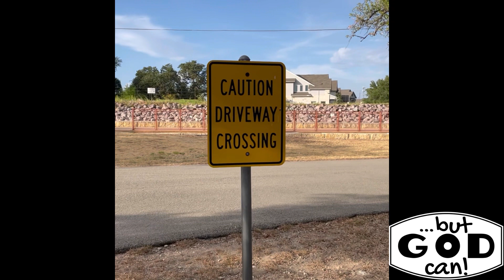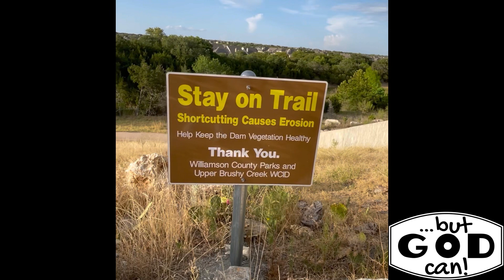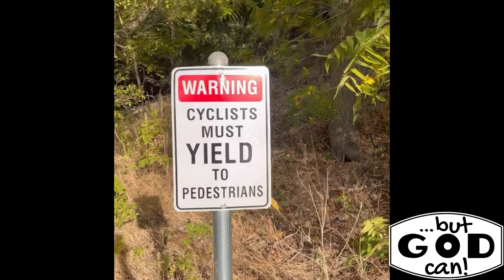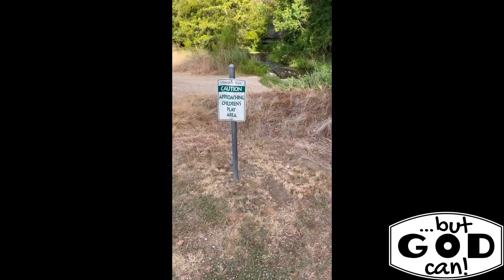Our Latest “Route 45” Destination: Brushy Creek Lake Park In Cedar Park, Texas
Today we traveled up the road a ways to Cedar Park, Texas where we found a little gem of a walking trail called Brushy Creek Lake Park. The address is:
3300 Brushy Creek Rd

Honestly…it was a great little park! There was rushing water in Brushy, there were bridges, deer, and fossils too. We loved our 45 minute walk.

Just a heads up…there are some steep parts. Coming off the dam on the back side was a steep switchback. And the route we took (through Champion Park) had us going uphill as we re-entered Lake Park from the Brushy Creek Rd. side.

Overall…great walk! Cooler than normal (only 97) and breezy with a spot or two of rain sprinkles.

Until next time…have a blessed day!

If you’re looking for a place where you can get inspiration, encouragement, recipes, farmers market tips, and conversation about health and nutrition, we’d love for you to join us.

We are Mitch and Courtney Fairchild, and we’re documenting our journey from unhealthy to healthy. No fad diets, pills, or surgery…just healthy eating and exercise. Just like our high school Health teacher told us! (if only we had listened)

On the road to better physical, mental, and spiritual well-being we’ve learned a lot of lessons (and we’re still learning them). We know that there is no way for us to reach our health goals without the strength, grace, mercy, and love of our Heavenly Father. He is who gives us strength and guidance on our journey.

We’ve also learned that the road to a healthy life is not made to be walked alone. Gotta have God by our side AND…almost as importantly…we’ve learned the importance of having a solid group of people who can encourage us, and that we can encourage as they go on their journey to a better life! The people we’ve met along the way have been a huge driving force for us…and we love to pay that back to others who are in the beginning stages of their own healthy journey.

We’d love to have you join us on our quest for a healthier lifestyle and we’d love to be a part of you nutrition and fitness adventure.

We hope you’ll join us…encourage us…and let us inspire and support you as well.

Blessings,
~ Mitch & Courtney

…but God can Facebook Page

Sign up for the …but God can Newsletter and get encouragement, inspiration, recipes, tips, farmers market finds, and much more sent directly to your inbox…